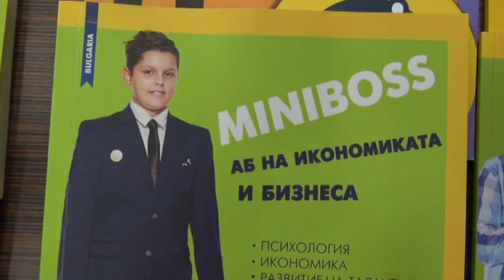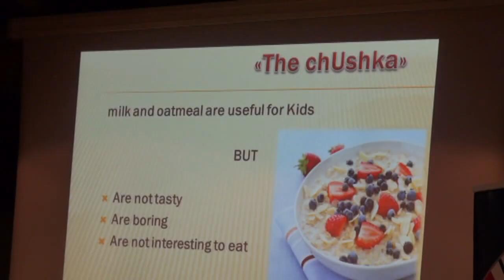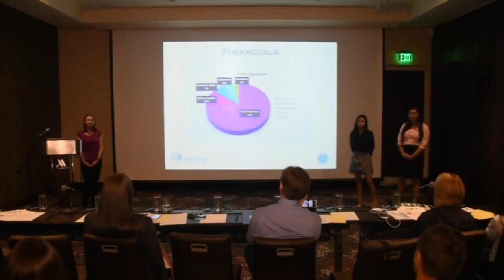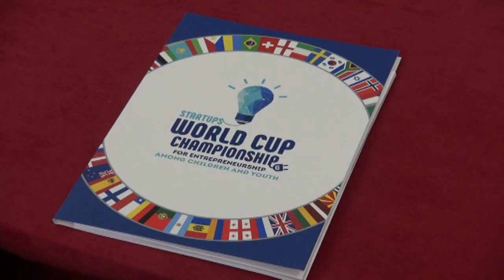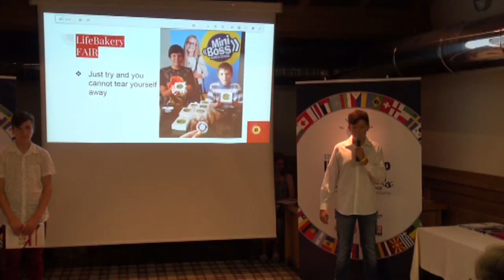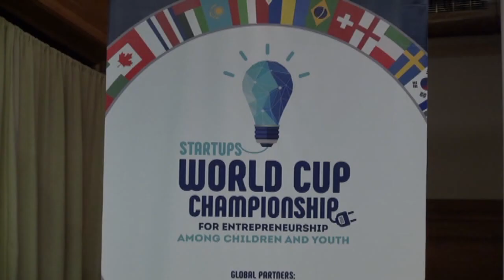STARTUP WORLD CUP CHAMPIONSHIP: The Global Event № 1 for Young Entrepreneurs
STARTUP WORLD CUP CHAMPIONSHIP is a main global event for young entrepreneurs.

Two Nominations: SAGE & SIFE.
Two Age Leagues: MINIBOSS (Kids & Teens aged 6-17) and BIGBOSS (Youth 18+ & Adults).